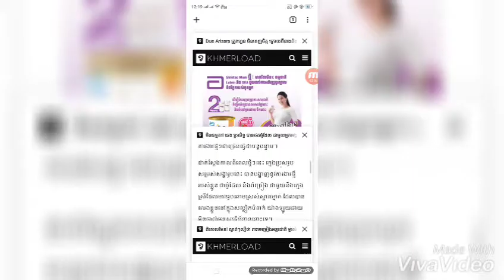ម្ចាស់បទ Twerk It Like Miley នឹងមកប្រគំតន្ត្រីនៅស្រុកខ្មែរចំថ្ងៃ...